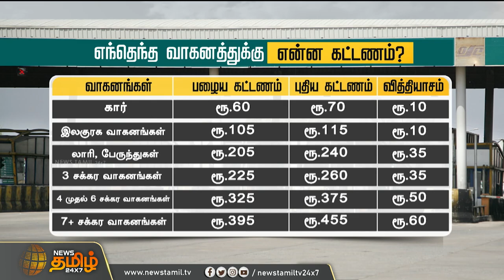சுங்க கட்டண உயர்வால் அதிகரிக்கும் அத்தியாவசிய பொருட்கள் விலை | Spot Light | Tollgate Price Hike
சுங்க கட்டண உயர்வால் அதிகரிக்கும் அத்தியாவசிய பொருட்கள் விலை | Spot Light | Tollgate Price Hike | Spot Light | Tollgate Price Hike